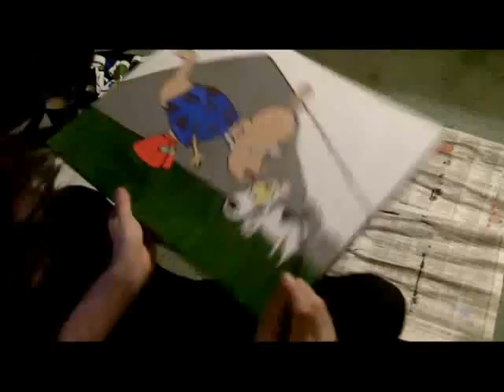Rocko's Modern Life timelapse painting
First I pick a panel from the comic books, then i pencil it (edited out for time) then outline, fill and then reoutline. Rocko looks a little weird, but they draw him weird in the comics and i'm trying to be as true to form as i can. This painting took me around 3-4 hours to complete, not counting breaks.